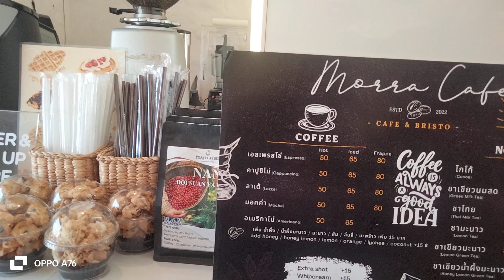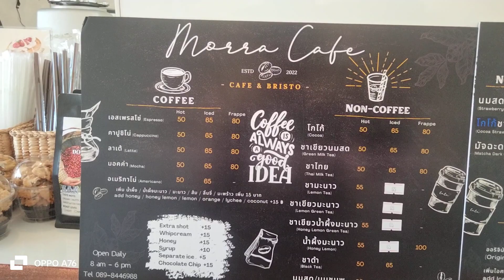สวัสดีค่ะรีสอร์ทสุขสุขถาวรค่ะ